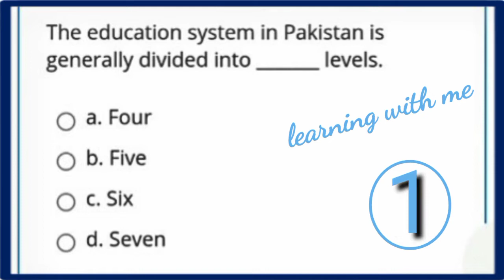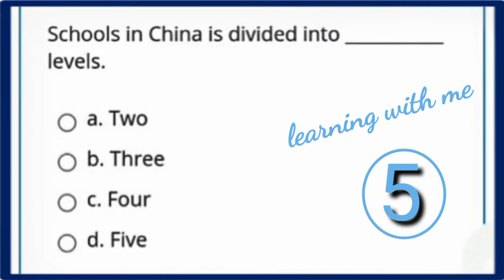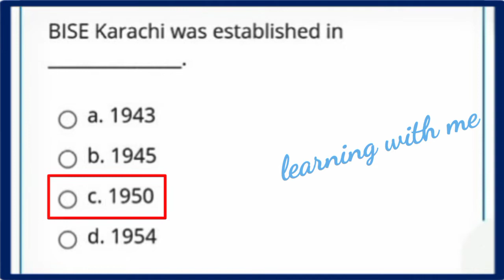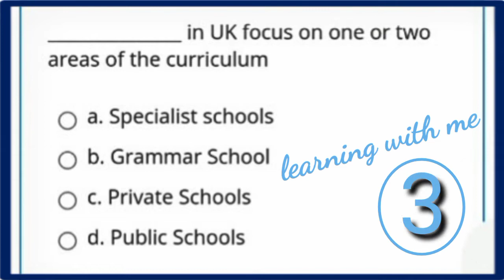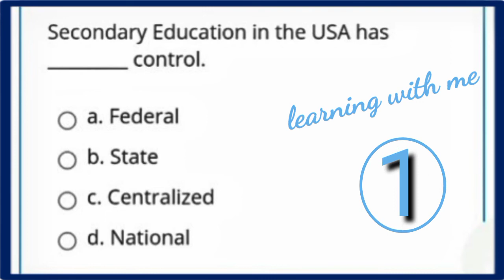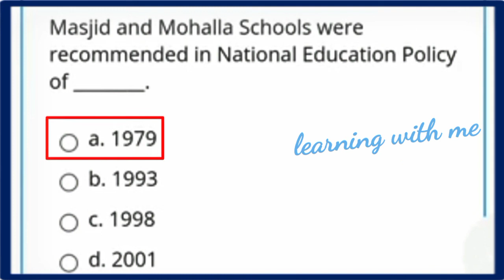AIOU Quiz 8624😃 With Correct Answers Part 1 ||Solved quiz of 8624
AIOU Quiz preparation
In this video, I have shared some important Mcq’s about quiz of B.ed course code 8624.

These Mcqs are helpful for your quiz preparation.